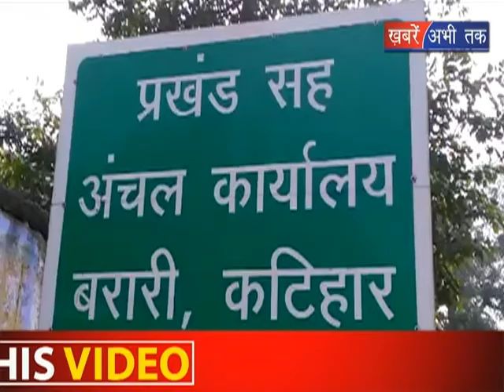ढंगा गिरने से कई भैंसो की मौत || Khabrain Abhi Tak Live